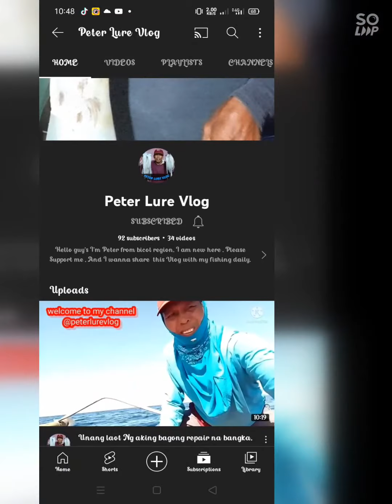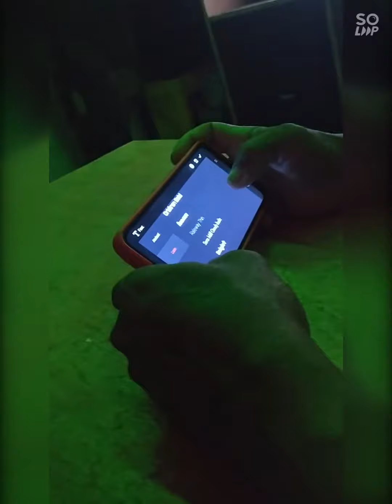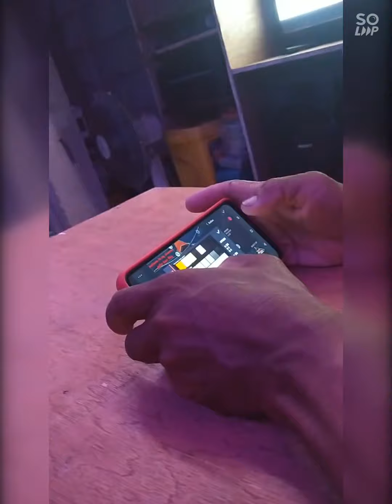Teaching how to edit every video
Mag turo muna tayo ng kaunting kaalaman sa kapwa natin vlogger at aking tiyuhen . thanks po.. enjoy your warching. wag pag damot ibahagi sa iba.